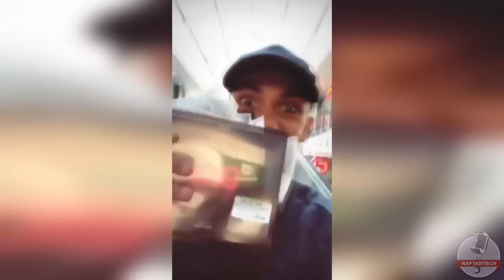Trennung von Banger Musik – Jetzt featured KC Rebell mit EGJ!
Credits:
Link zum Video: